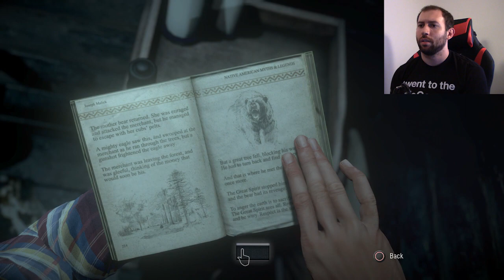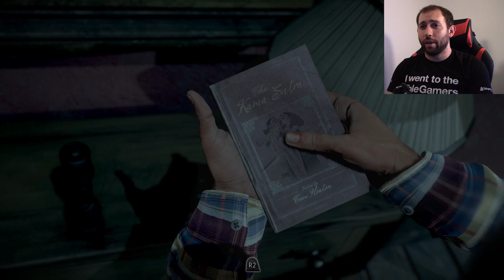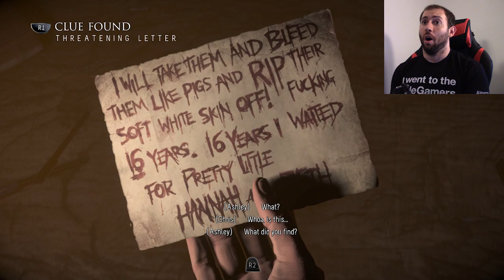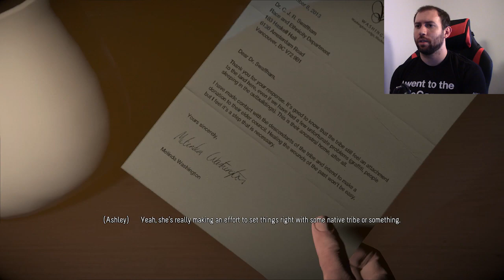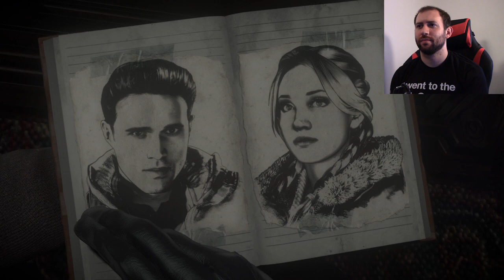Until Dawn Part 3: THIS GOT SCARY FAST